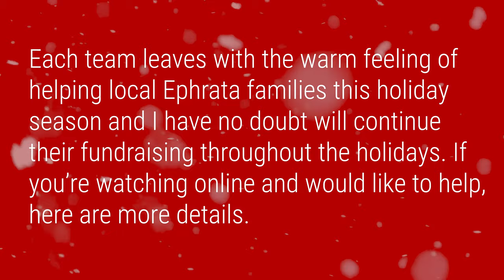episode 6 final2